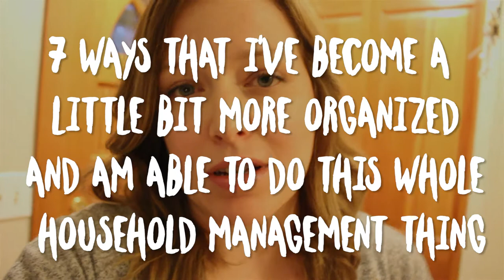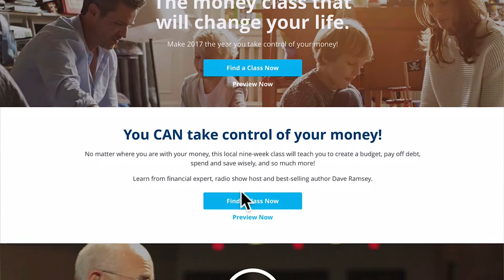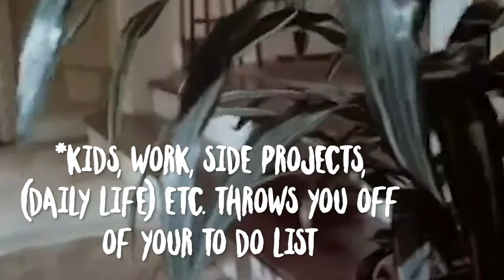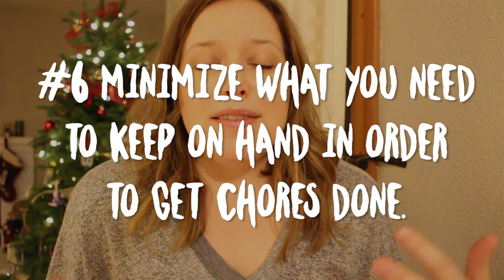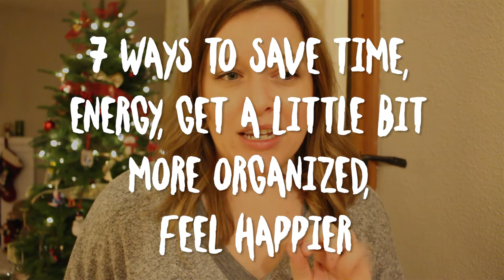7 tips for managing your house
Here are seven tips- or strategies- I've used in the past couple of years for managing our household. What do you do to keep up on all that needs to get done?

12/14 If you're looking for links, I'm going to go to bed now :) Check back later for when I've added them...

Update- It's 12/16 at 1am and I'll add a few links- sorry for the delay ;)

- Dish washing video (I do not leave the water running- just wet the dishes, maybe fill cups, and get your sponge/towel super wet)